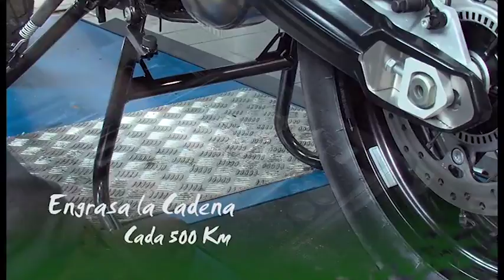CEV Cadena Moto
En este reportaje realizado por Primer Plano TV te mostramos cómo cambiar la cadena de la moto.